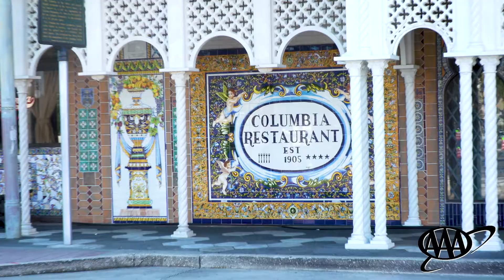Columbia Restaurant - The Identity Tampa Bay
The Identity Tampa Bay's Reporter Ashley Yore takes you inside Florida's oldest restaurant and one of Tampa Bay's most iconic, Columbia Restaurant in Ybor City, and speaks with fifth generation owner Andrea Gonzmart Williams.

Founded in 1905 as a 60-seat corner cafe, the Columbia is now celebrating it's 115th anniversary year with a series of monthly wine and spirits events in Ybor City.